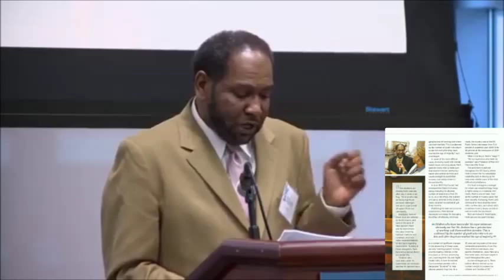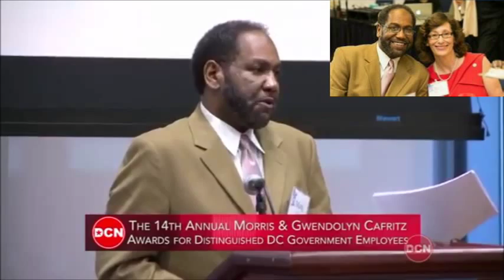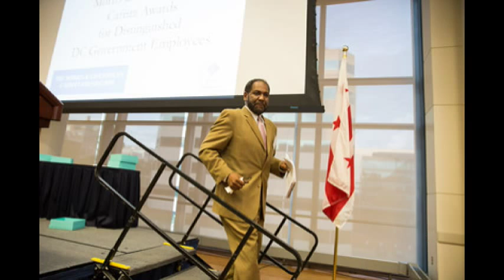Highlighting 2015 Cafritz Award Winner: Mark Jackson